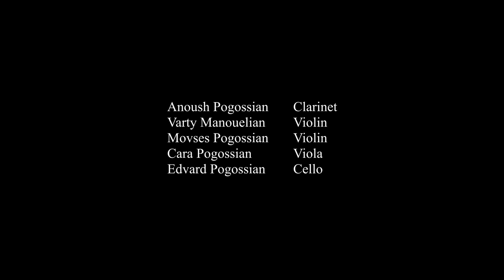Ian Krouse - Hov Arek, after Komitas (2020)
Anoush Pogossian, clarinet
Varty Manouelian and Movses Pogossian, violins
Cara Pogossian, viola
Edvard Pogossian, cello

Ian Krouse - Hov Arek, after Komitas

Of all the folksongs that Komitas collected and arranged Hov Arek must have held a special appeal for him, for he chose to include a haunting a cappella version of it for his 1912 Paris recording.
As I prepared to create my own version I stayed away from the many arrangements of this song that one may find, choosing instead to listen to Komitas’ own performance (which I listened to countless times), along with renditions of his own arrangement with a simple, characteristically understated piano accompaniment.
I decided to keep my version as simple as possible, and not to stray too far from Komitas’ arrangement.  My Hov Arek is dedicated to the Pogossian family with great admiration and affection. It could not have been made without the help of Vatsche Barsoumian.  As I put the finishing touches on this little piece – my shortest opus(!) – I could not help contrasting it with the Armenian Requiem, which at close to 100 minutes in duration, is one of my longest works. I was reminded, as I worked on this arrangement, how much can be expressed in a ‘small’ space.

Sergey Parfenov, audio
Justus Schlichting, video